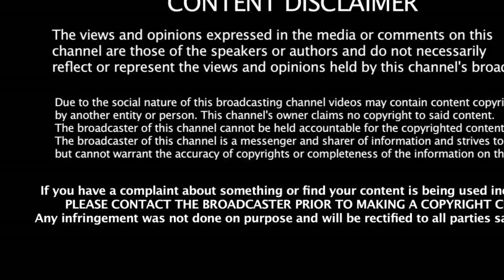எடப்பாடியின் அடிமைகளாக மாறிய MLA -க்கள் கடுப்பான OPS தரப்பு | EPS | ADMK